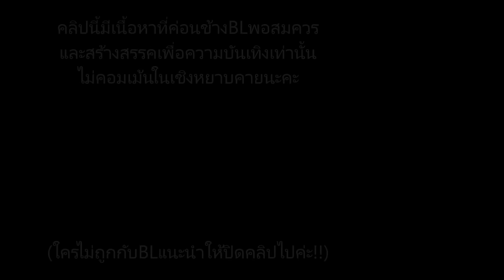[MMD BL 7k] .::11/11::. [Rudy x Kris]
**หากเสียงคลิปเบา แนะนำให้ปรับเพียงพอประมาณ เพราะตั้งใจจะให้เพลงเบาอยู่แล้ว **

ไม่เคยทำคลิปแนวจีบออกสื่อหรือคอมเมดี้อะไรแบบนี้แล้วอัพสาธารณะมาก่อน. คือเขินค่ะ แถมBLด้วย ถถถถถถถถ จัดไปปป ยาวไปปป